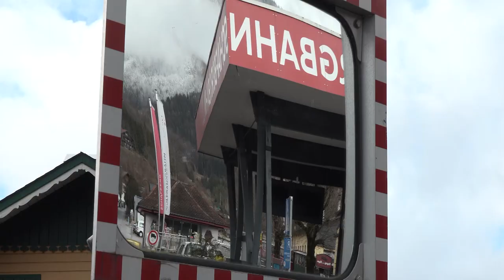Neubau Talstation Schafbergbahn - Anlieferung Container - Salzburg AG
Mit über 20 LKW's wurden heute Vormittag 42 moderne Büro-Container für die temporäre Talstation in St. Wolfgang angeliefert. Durch den Neubau und die Neukonzeption der Talstation der SchafbergBahn wird das Containerdorf auf zwei Geschossen errichtet und noch im Februar von den rund 50 Mitarbeiterinnen und Mitarbeitern bezogen.